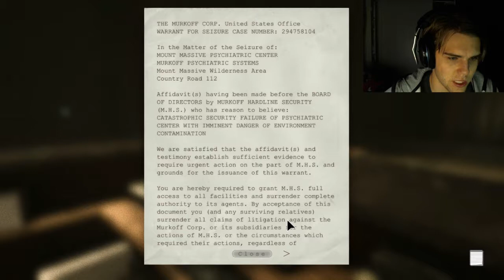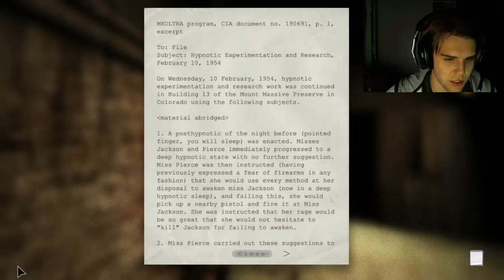Outlast Ep.02: Just a ghost.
WARNING! IF YOU DON'T WANT TO SEE A MAN SCREAMING LIKE A LITTLE GIRL AND FREAKING OUT OVER A VIDEO GAME, TURN AROUND NOW!!!

So I'm doing a let's play on Outlast, with facecam.
I generally can't stand scary games or movies because I freak out too much, mainly because I have a rather crazy imagination.
This is my first ever scary game and I might die before I reach the end of the series, who knows!?